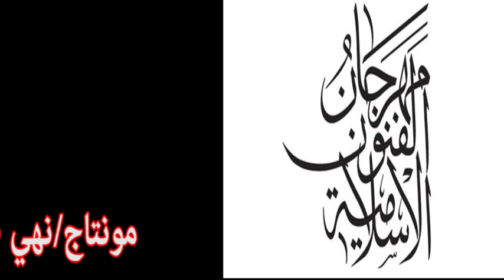مهرجان الشارقة للفنون الاسلامية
مهرجان الشارقة للفنون الاسلامية مع الفنان المصري العالمي أحمد قرعلي